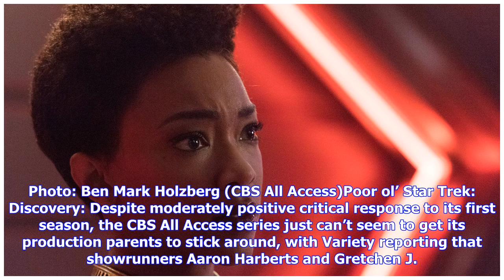Another set of showrunners have now ditched out on Star Trek: Discovery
Photo: Ben Mark Holzberg (CBS All Access)Poor ol’ Star Trek: Discovery: Despite moderately positive critical response to its first season, the CBS All Access series just can’t seem to get its production parents to stick around, with Variety reporting that showrunners Aaron Harberts and Gretchen J. Berg are now departing the series in the midst of filming for its upcoming second season. Berg and Harberts’ coordinated skedaddle comes not all that long after Bryan Fuller, the guy who helped give th...